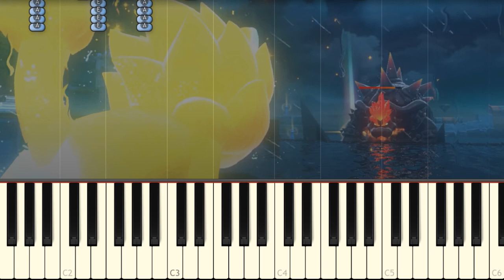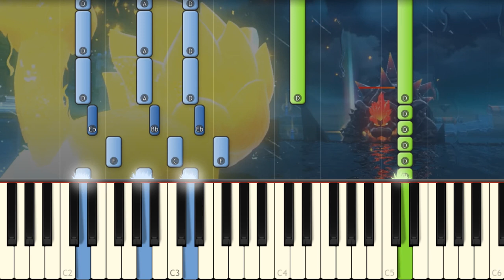Fury Bowser Showdown - Bowser’s Fury OST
Learn how to play Final Showdown With Fury Bowser on piano of Super Mario 3D World!